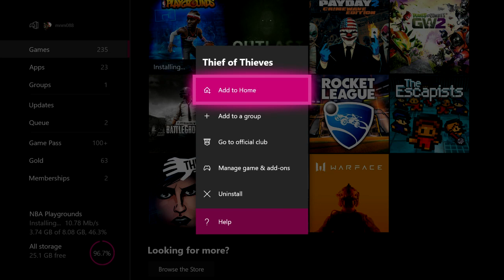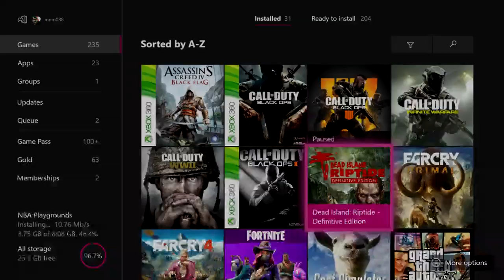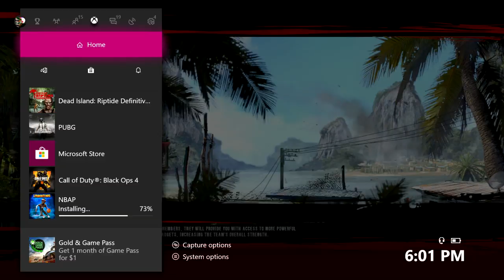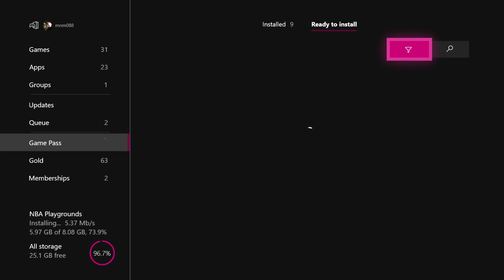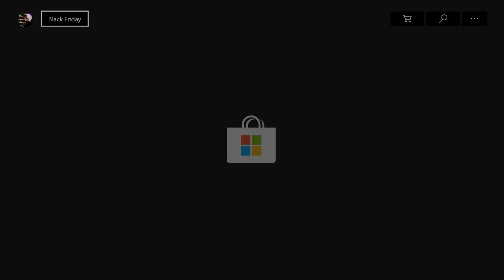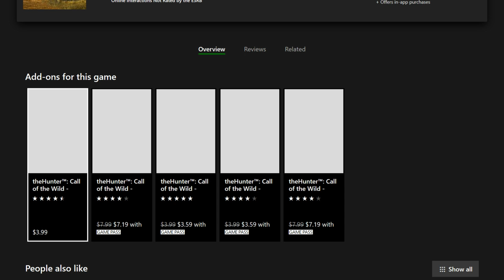Scary Game Saturdays ep. 4